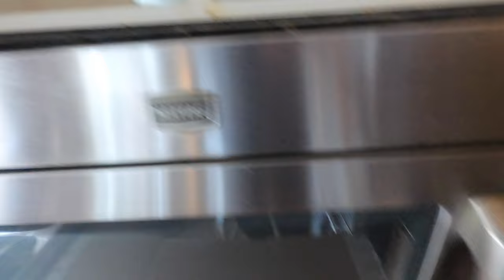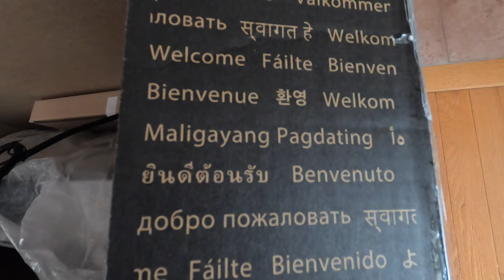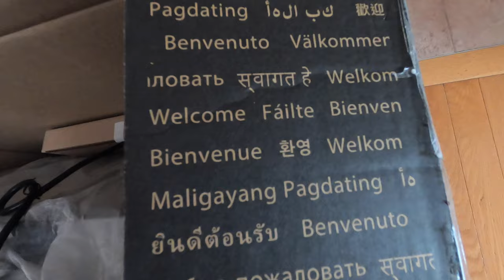I removed my broken OTR Microwave oven and installed new under cabinet range hood ! | DIY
The range hood is Hauslane Stainless Steel 30-in Ducted Undercabinet Range Hood with dual electric motors , with a powerful CFM rating of 860 . ( Hauslane UC-PS18-30)